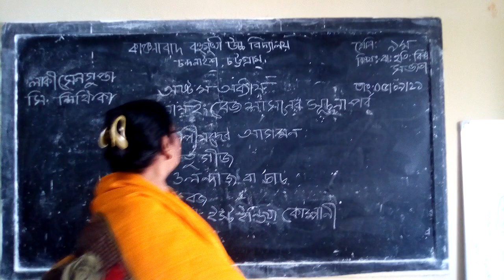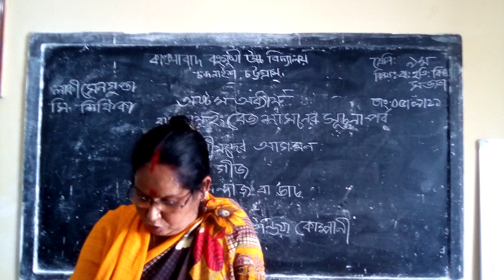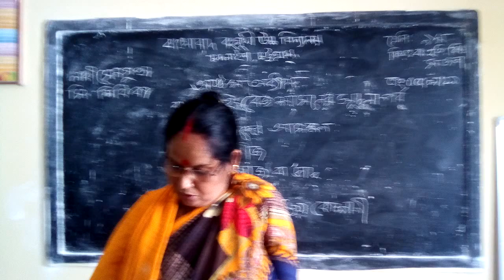Kanchanabad ML High School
Mrs Lucky Sen Gupta, Class IX, Bangladesh & Global Studies